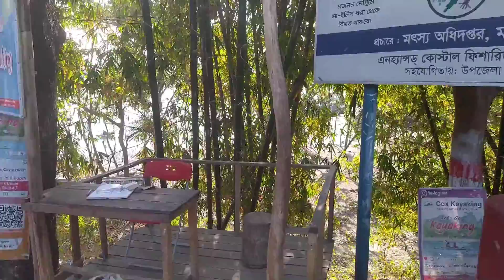Beach Hiking || Ep: 04/End || Teknaf to Cox’s Bazar || Sunarpara to Cox’s Bazar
Beach Hiking. Ep: 04/ End.
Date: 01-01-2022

Previous Part:
Next part :

Teknaf to Cox’s Bazar || Part 4 || Saplapur/Samlapur to Sunarpara Exploring World longest sea beach

Sunarpara to Cox’s Bazar : 18/20 km (Apx)

Thanks to Beach Hiking group
and also to Shohan vai & masum vai
tour arrange by beach hikking group
you can join the group and information from this group.

 Youtuber I follow in Bangladesh
@Tinku Choudhury   @Rizvi Vlogs   @Run with Rajib   @TravelWithShishirDeb
@Low Cost Tour Suggestion   @Tiham Traveler   @Nadir On The Go - Bangla   @Mr. Mixer's World

Youtuber I follow in India/Hindi
@Nomadic Indian  @Nomad Shubham   @MOUNTAIN TREKKER   @Travel With Koushik  @yatri doctor   @Distance between   @Biswarupam Live   @Himbus   @YOUR TRAVEL FRIEND

Youtuber I follow in English
@Drew Binsky   @Travelxp   @Brayden Drevlow ​